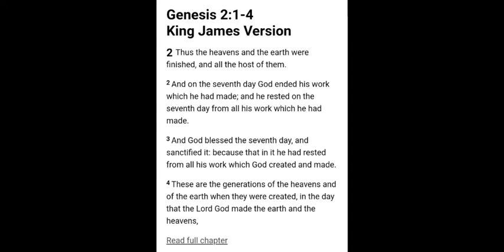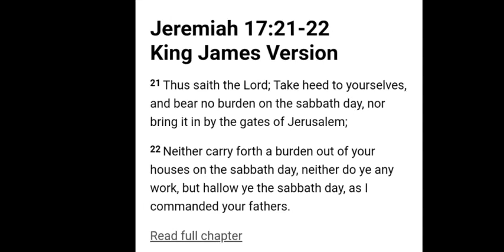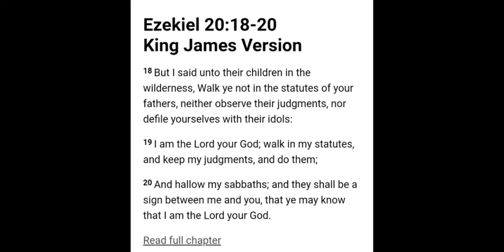Ashar Shabbat(Happy Sabbath) Interlude.. Enjoy.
Online B.I.B.L.E. study Ministry, 7th Day Rest.